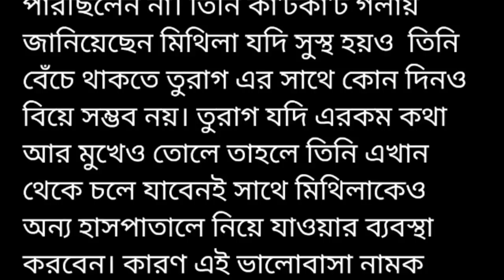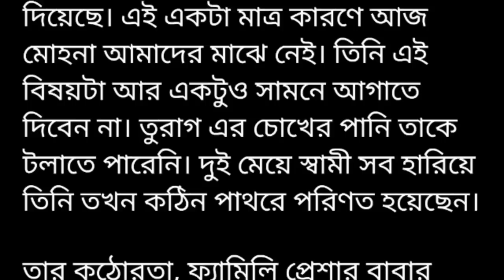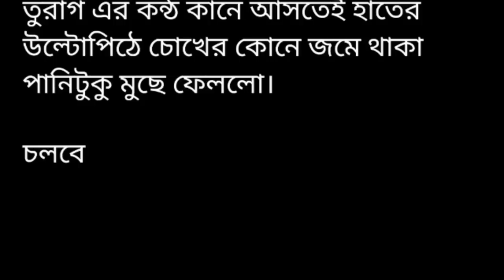"ভালোবাসার বর্ষণ" গল্প পর্ব (৭)||heart touching short story in bangla | romantic golpo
গল্প-ভালোবাসার বর্ষণ
কলমে-নীহারিকা নুর
গল্পের ৭ম অংশ

চ্যানেল-গল্পকথা

গল্প -সংসার
কলমে- রাইসা

গল্প -বেলা শেষে
কলমে-মাহফুজা আফরিন শিখা